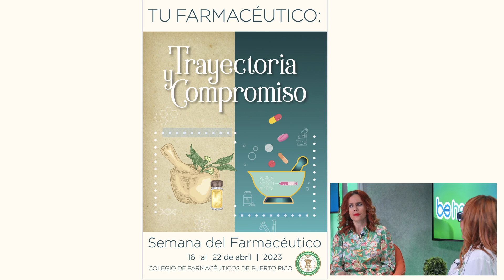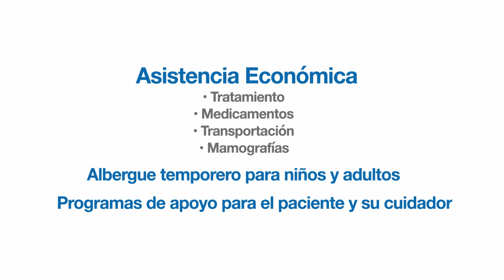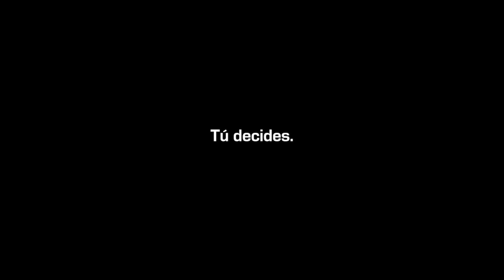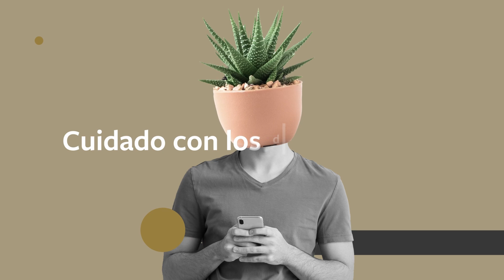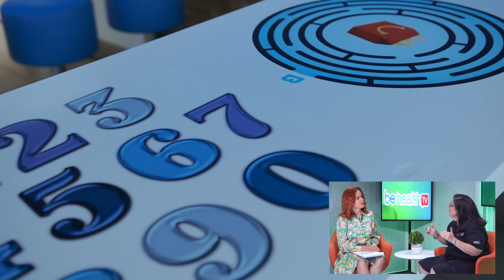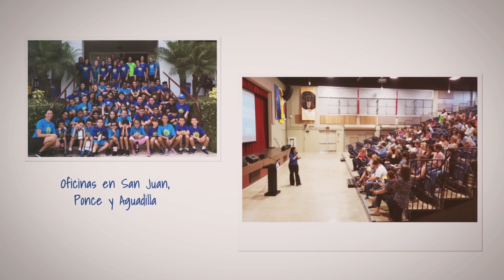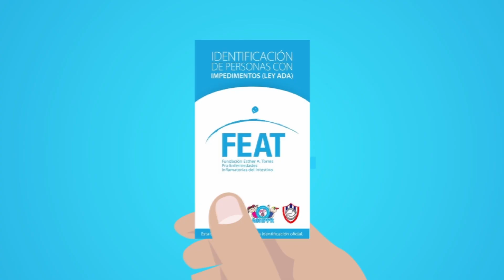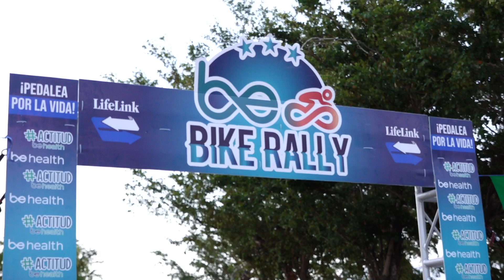BeHealth TV | Herramientas para el control de tu salud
[AHORA] Conéctate con BeHealthTV y toma el control de tu salud. Junto a diferentes organizaciones visibilizamos las iniciativas que se adelantan en beneficio de los pacientes con diversas condiciones clínicas, destacamos técnicas como el mindfulness y exaltamos la importancia del rol del farmaceutico en puerto Rico. ¡Todos los domingos ⏰11:30 a. m. por ABC Puerto Rico